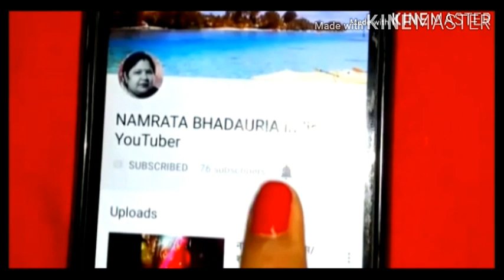3 दिन पीलो हाथ पैर दर्द,कमर दर्द,कमजोरी,खून की कमी 100 साल तक नहीं होगी /health tips/namrata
3 दिन पीलो हाथ पैर दर्द,कमर दर्द,कमजोरी,खून की कमी 100 साल तक नहीं होगी /health tips/namrata

15 मिनट मे घुटने,कमर,हाथ और जोड़ों का दर्द जड़ से खत्म हो जाएगा इन दो पत्तों के प्रयोग से/kneepain

My name is Namrata  bhadaria indian  YouTuber

4 दिन खालो 100 साल तक कमजोरी/अनिद्रा/थकान/बुढ़ापा/कमजोर आँखें कैल्शियम की कमी जोड़ों और घुटनों दर्द खत्म

100 साल तक Calcium की कमी नही होने देगा/हाथ,पैर,कमर दर्द अब और नही,70 की उम्र मे 25 की  स्फूर्ति